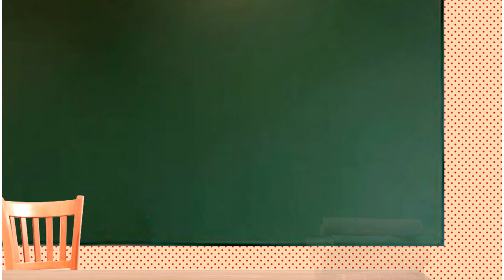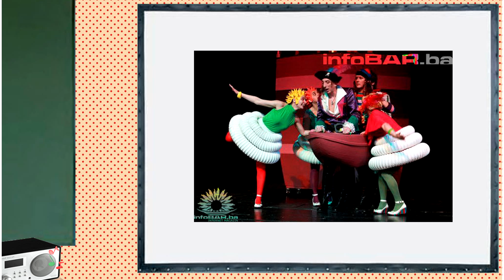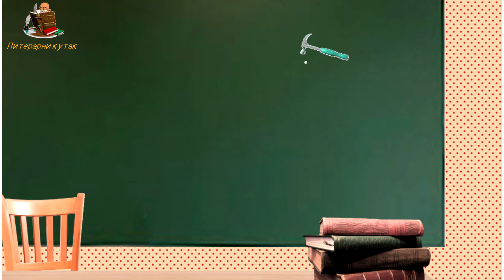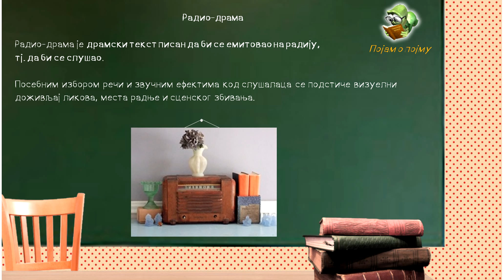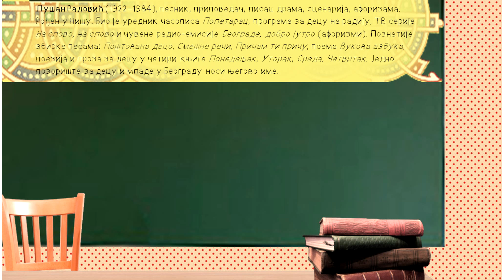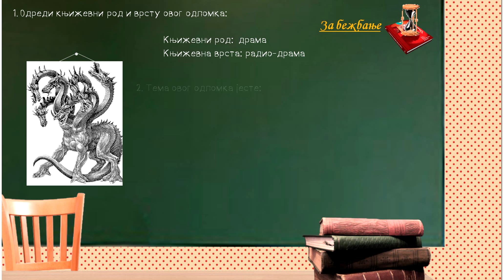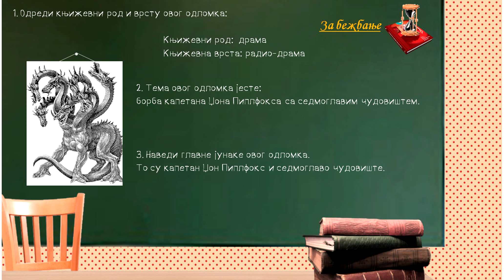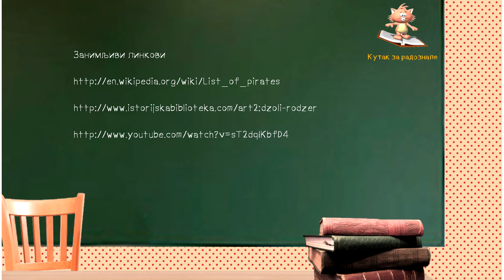Душан Радовић Капетан Џон Пиплфокс